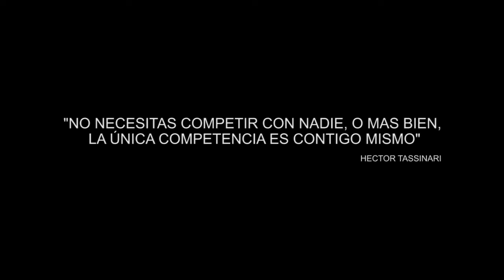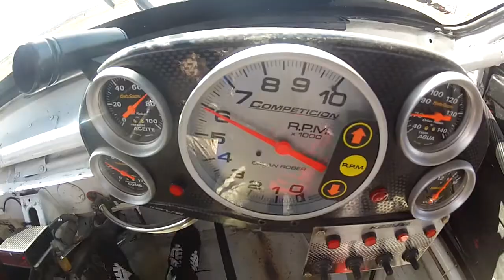100km | Quinta Edición - Bloque 1/4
Producción General LU88TV CANAL13
Cámaras: Jorge Gallardo - Oscar Contreras - Juan Maldonado
Edición: Jorge Gallardo - Agradecimientos: Fabricio Gomez